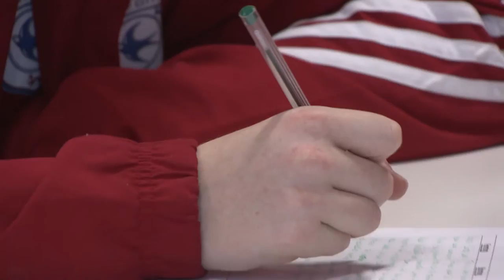FOUNDATION CASE STUDY: DANIEL